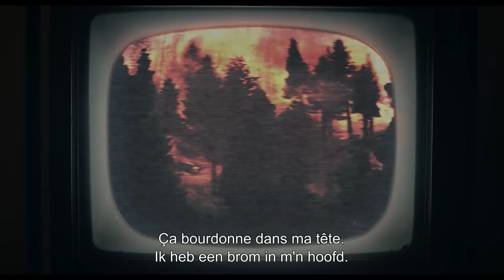Wildlife (Une saison ardente) trailer - in Belgian cinemas December 19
Montana in de jaren '60. De 14-jarige Joe kijkt machteloos toe hoe het huwelijk van zijn ouders in staat van ontbinding verkeert. Een verbluffend mooie film van Paul Dano, met glansrollen van Carey Mulligan en Jake Gyllenhaal in de rollen van hun leven.

Dans les années 60, Joe, un adolescent de 14 ans regarde, impuissant, ses parents s’éloigner l’un de l’autre.
Leur séparation marquera la fin de son enfance.